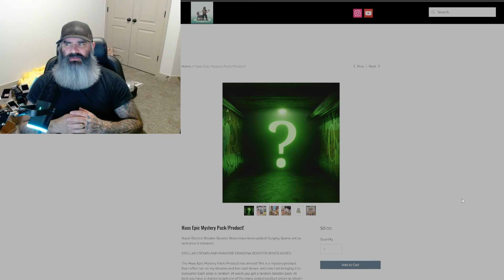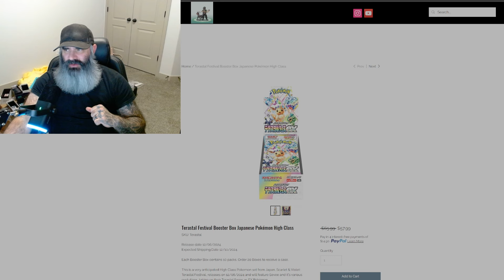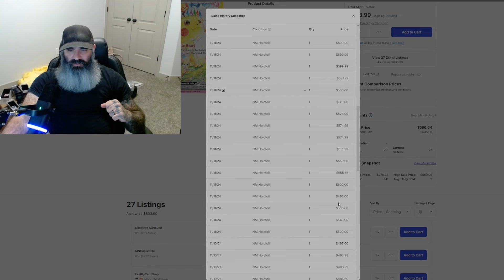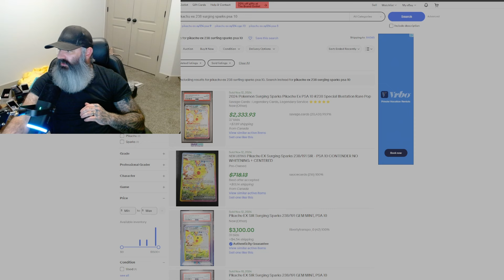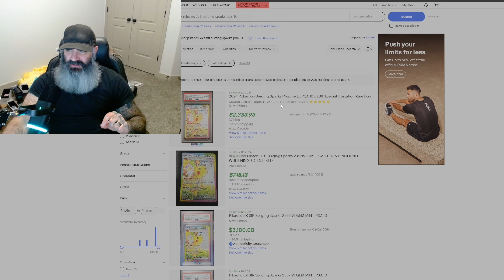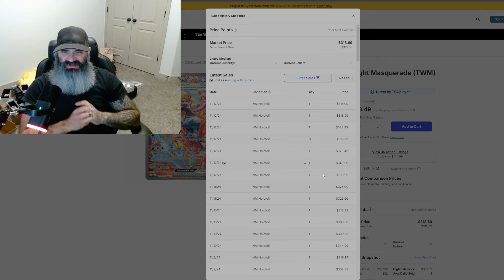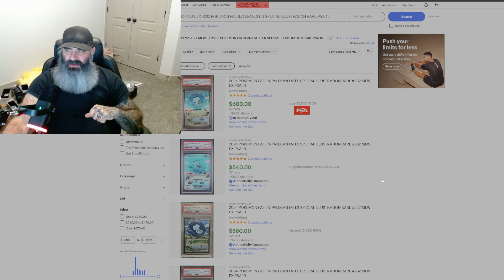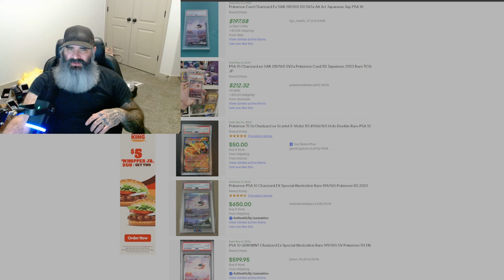Pikachu Surging Sparks, will the price on this Pokemon go down?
Mystery product is on the Website! Get a PSA 10 Lugia, Booster boxes, 151 UPC for only $8!

Also Post Malone! I want to be your local Pokemon dealer! someone get this to Post! @postmalone

Check us out on Whatnot for epic pack rips! use my code for credits towards purchases!

having my first stream on Drip soon! come check me out! use my link to get credit towards purchases! Epic Pack rips!

saw some weird people using weird hashtags to drive views, going to try it lol